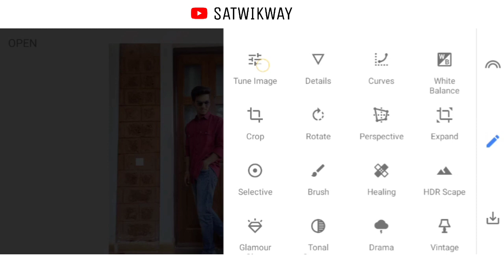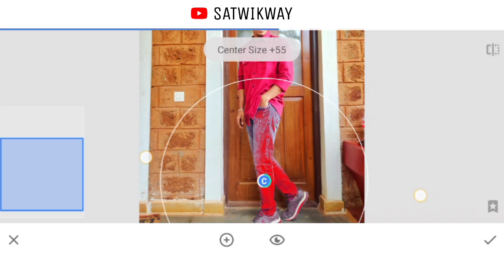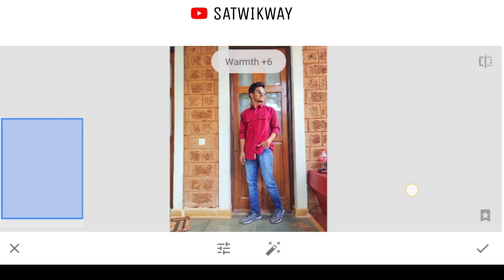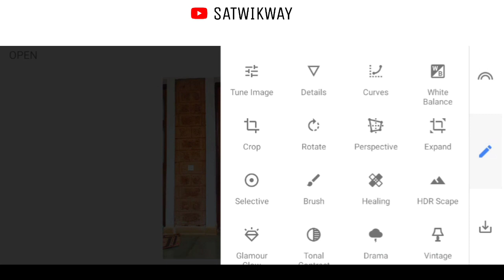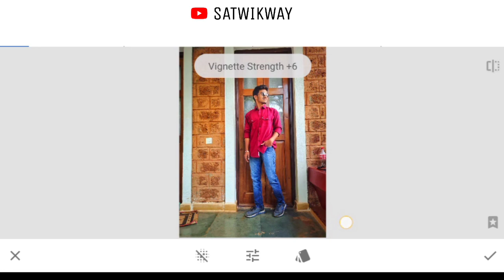Snapseed simple retouching in just 4 minutes| 2xmobile captured photos easy retouch |Satwikway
Hello everyone!

in this video i will going to show you a simple snapseed retouching.